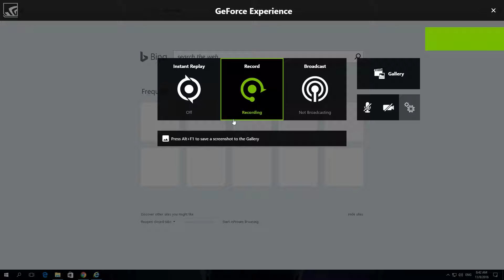How to Disable Status Bar in Internet Explorer 11